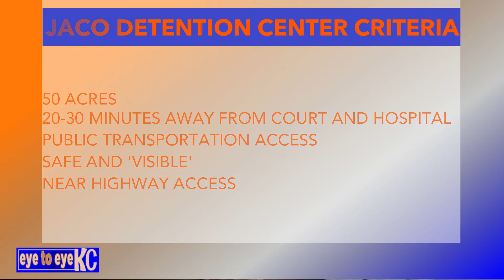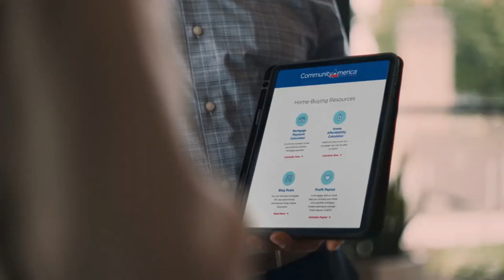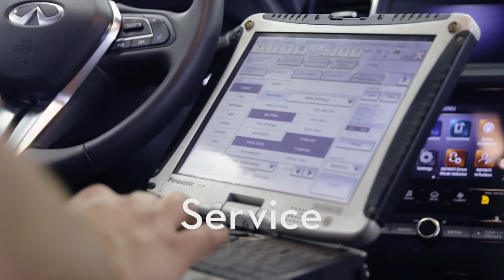EYE TO EYE KC 2021 1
This is the first Eye To Eye KC Show of 2021. @Galvin U Berkley is back at hosting. The wait is now over. On this show, Galvin discusses Kansas City Public Schools limiting suspensions, The new Jackson County Detention Center being constructed, Senator Roy Blunt retires and who will replace him. In this show, there are alot of beeps (in terms of sensors), Galvin shares his true views of Racism and the "labor shortage".